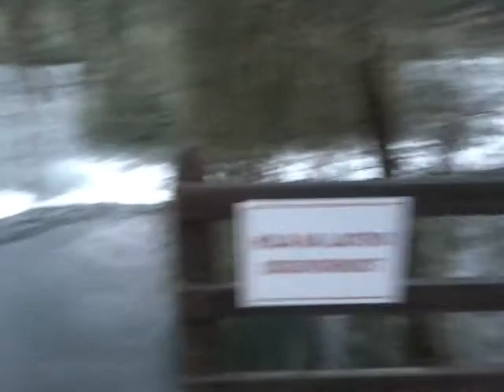Kolpa šumi, iz roštilja se pa nič več ne kadi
Drugi poletni dan 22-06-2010,naša prelepa Polanska dolina ob Kolpi, Kot pri Prelesju, tam kjer je lani še vrvelo turistov in naš črnomaljski župan se je veselo vrtel okoli roštilja, je pa letos ena sama velika žalost. Kolpa pa teče in šumi.